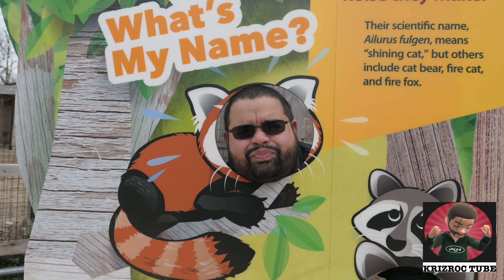Our Chicago Vacation 3-29-18 Part Three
• Track Info:

Title: Star Eyes
Artist: urpleactus
Genre: Dance & Electronic
Mood: Happy